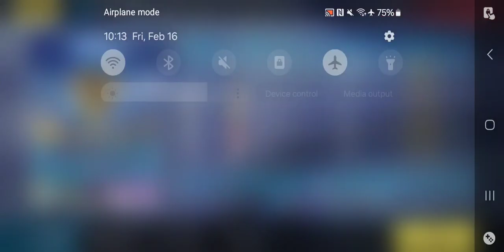Honkai Impact 3rd - Superstring Dimension Agony II Pt 1 Feb 16 2024